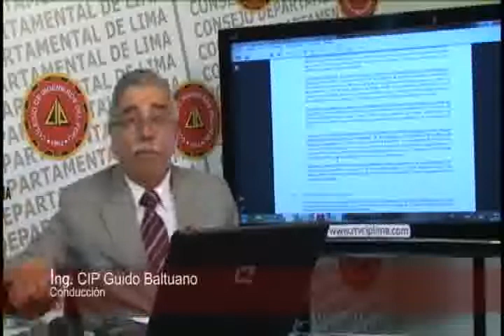Jueves Pesquero 21 parte 2.flv